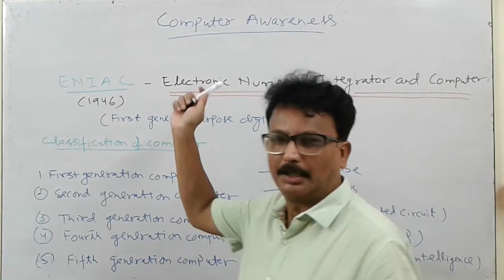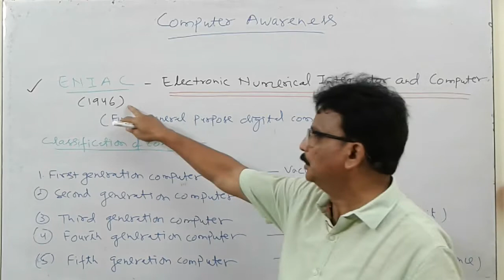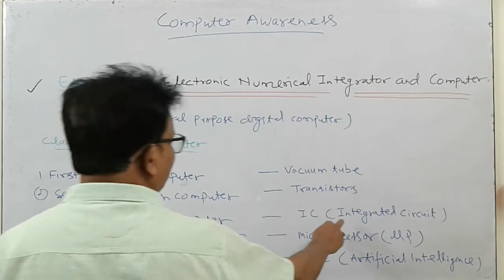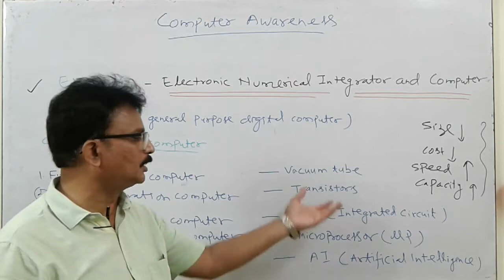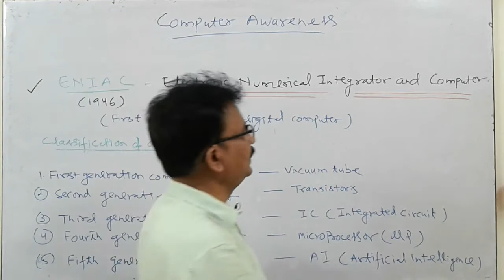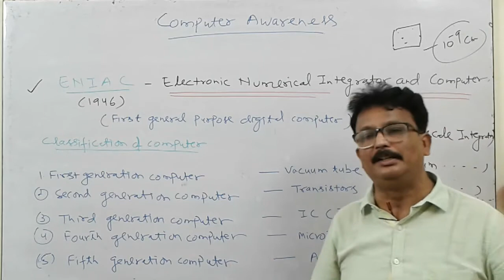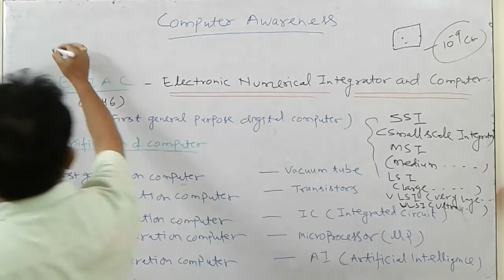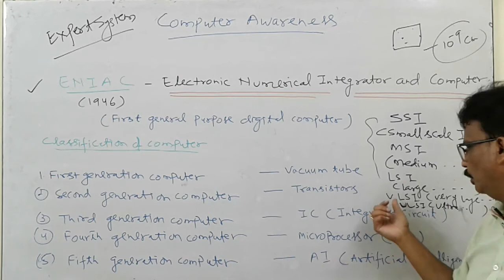Computer Awareness for Competitive Exams | Lecture-2 | DK Sir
Give 15 Minutes daily and crack exams like

1) SSC
2)UPP
3)NTPC
4)BANK
5)RLY